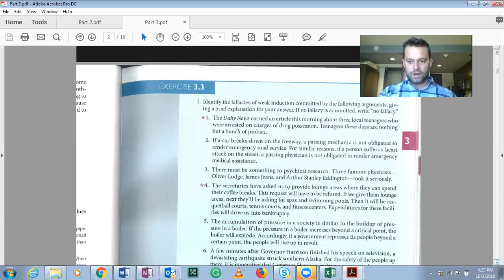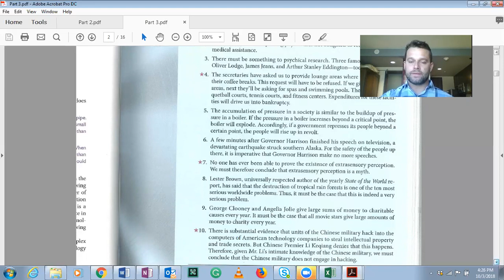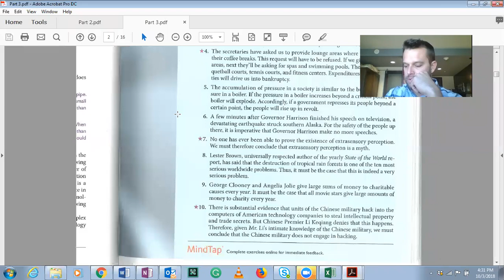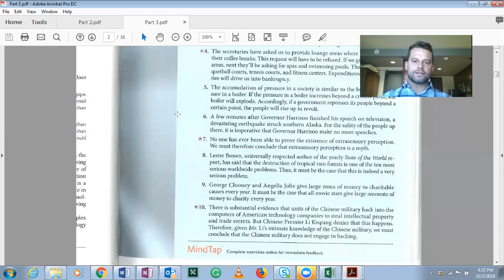Informal Fallacy Practice Problems and Answers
In this video, I provide answers to informal fallacy problems.